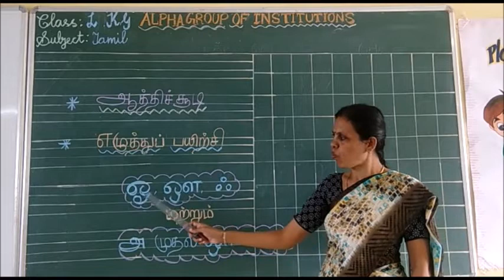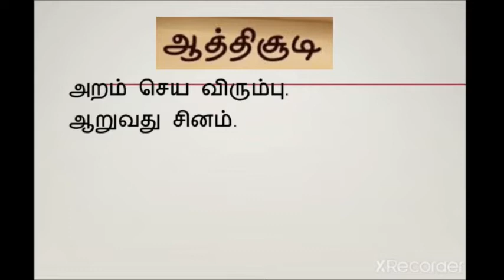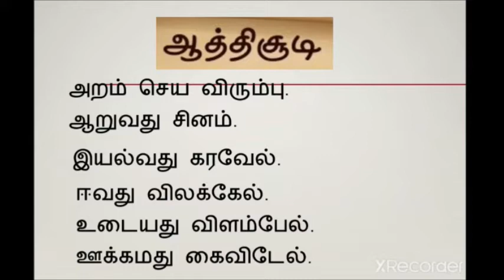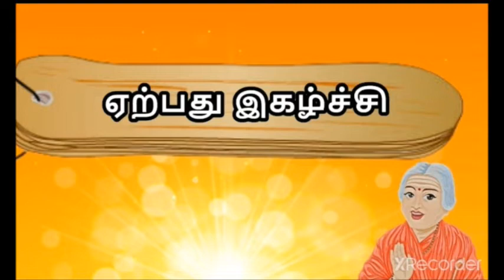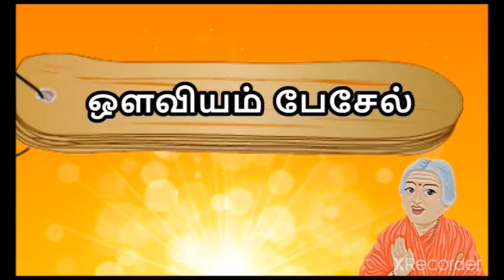PRE PRIMARY LKG TAMIL ஆத்திசூடி